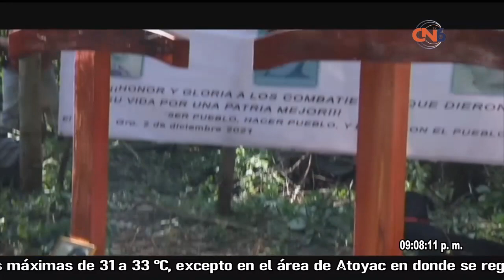Conmemoran organizaciones sociales el 47 aniversario de la muerte del profesor Lucio Cabañas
Conmemoran organizaciones sociales el 47 aniversario de la muerte del profesor Lucio Cabañas Barrientos en El Otatal